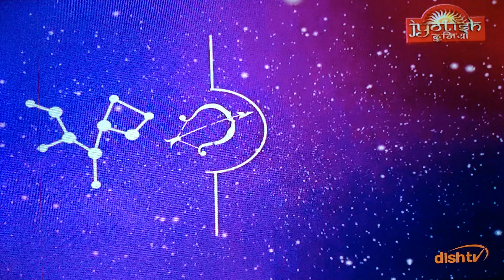Saggitarius dhanu Rashifal prediction astrology horescope future forecast jyotish kundli latest news